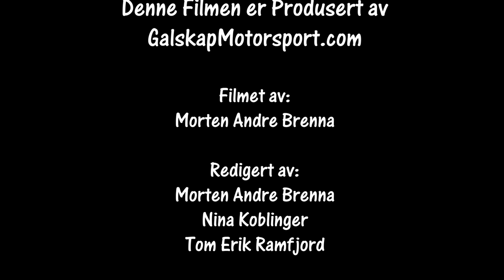WRC Sverige 15.02.2019 Svullrya Historisk